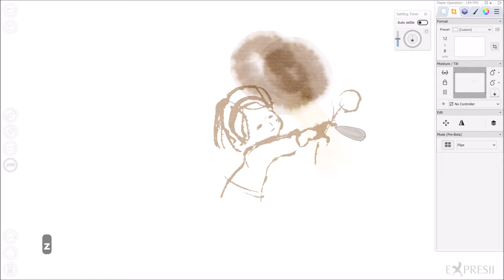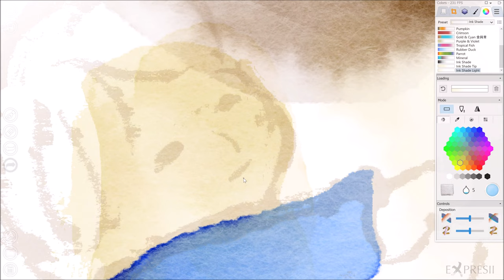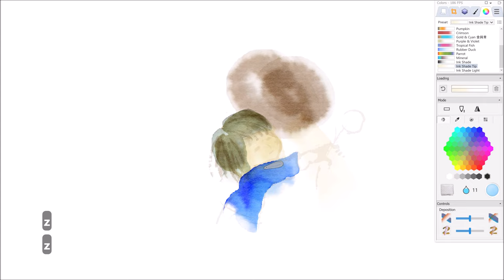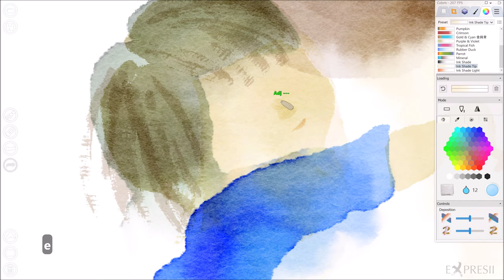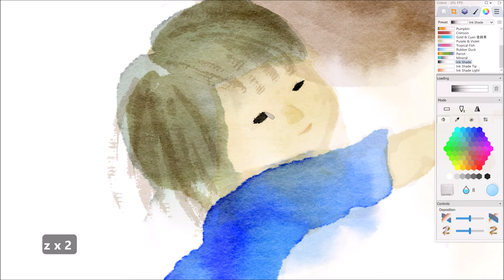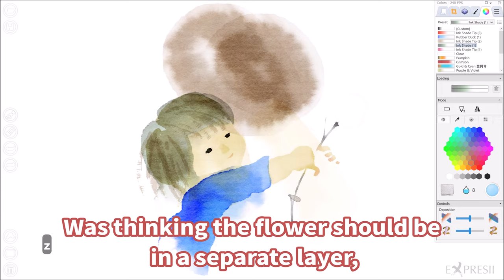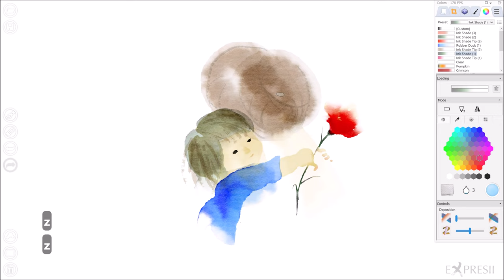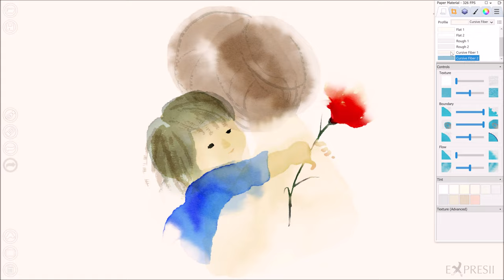Painting Process of "Mother's Day" after Chihiro Iwasaki (4K)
"Mother's Day" done in Expresii digital watercolor, based on Chihiro Iwasaki‘s work "母の日" (1972).
Expresii has unique Raster Richness & Vector-like High-Resolution Rendering.
Try Expresii today (Windows only. You can run Expresii via Parallels if you're on Mac)